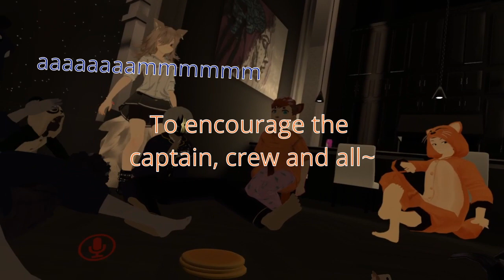Rosewood NON CANON Ep - Sleepover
CHECK OUT THE OTHER PLAYERS!